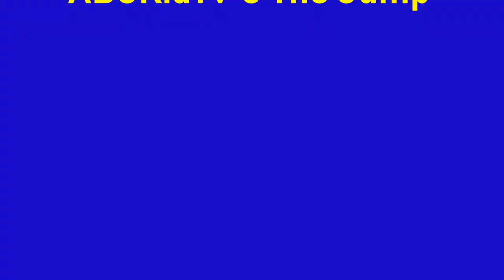Rede Aldi Logo History [50K SUBSCRIBERS SPECIAL!!!]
[Requested by @emilyano-md7bq ]

This video chronologizes the history of the Rede Aldi logo, not exactly a joint venture between German grocery retail company Aldi and Brazilian television broadcast network Rede Globo.